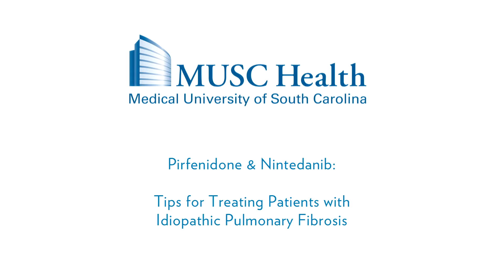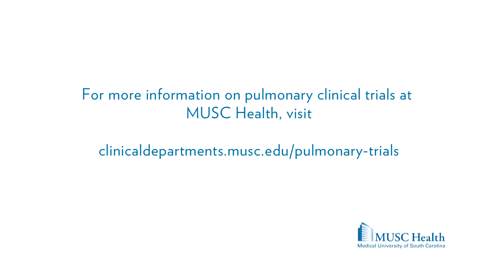Pirfenidone and Nintedanib Tips for Treating Patients with Idiopathic Pulmonary